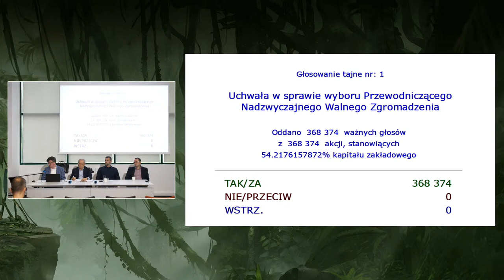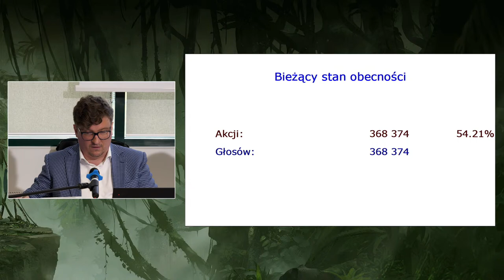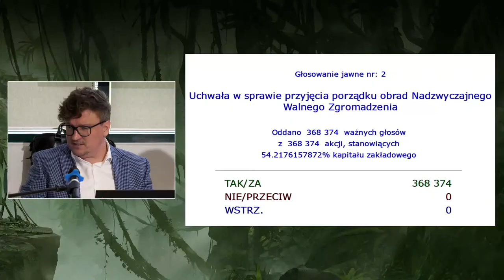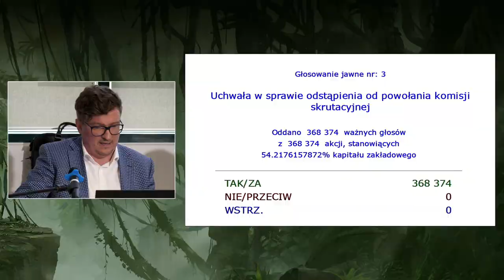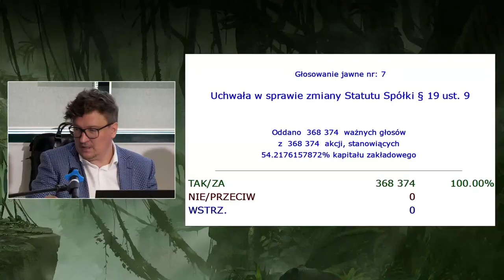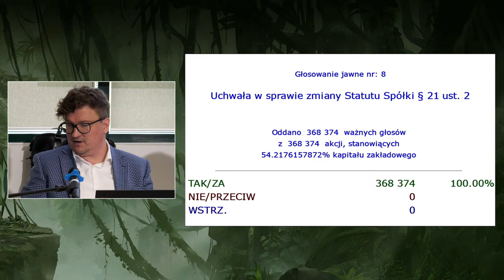Transmisja obrad Nadzwyczajnego Walnego Zgromadzenia Akcjonariuszy Creepy Jar S.A.